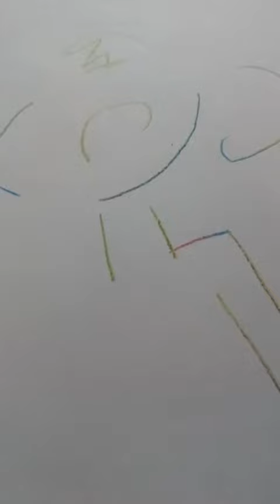Reverse Rainbow Pencil